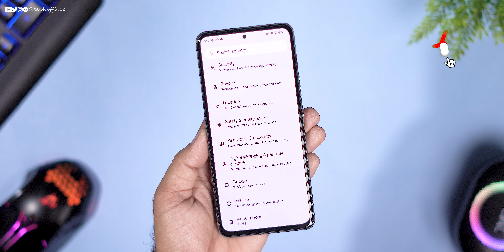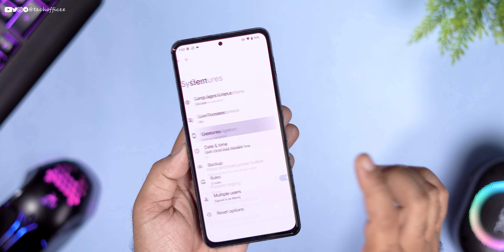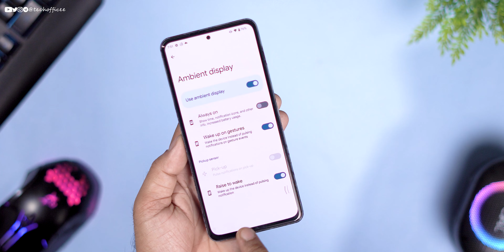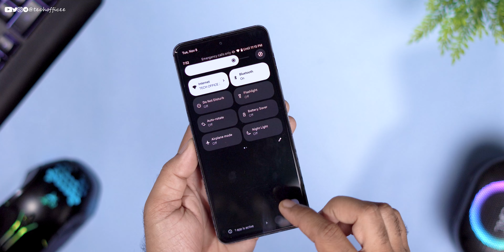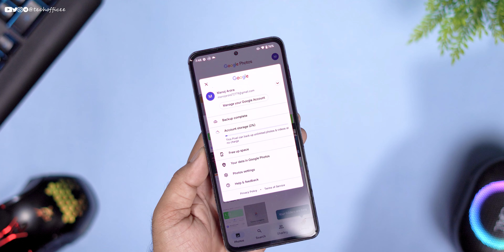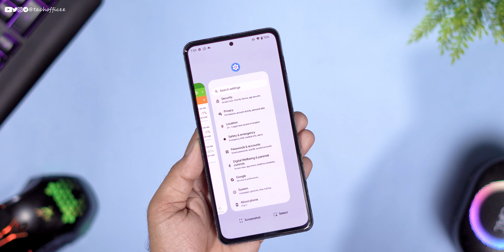Official Pixel 7 OS for Mi 11x / Poco F3 Review | Pixel Enhanced Official Review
⚡⚡ Download Link ⚡⚡
Pixel Enhanced | Official | A13
ROM
Credit - @wtf_varad

Notes:
• Dirty flash from last build fine; clean flash if coming from any other rom
• EROFS build
• Recommended firmware is 13.0.6.0

Cheers 😉

android 13 pixel os
pixel 7 os
pixel 7 port os
pixel 7 enhanced os
pixel enhanced os
install pixel os a13 rom
pixel os android 12.1
mi 11x
poco f3
redmi k40
pixel os
pixel os review
best custom rom
mi 11x gaming rom
google pixel os
google rom
installl pixel os
official pixel os
mi 11x pixel 6 pro os
pixel rom review ft mi 11x
bgmi rom